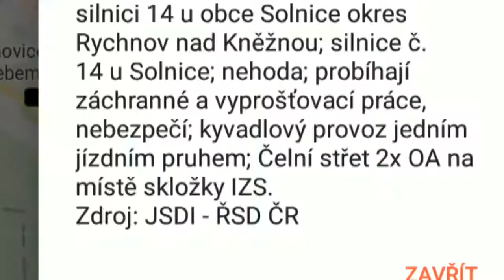Mini komplikace (dopravní nehoda NA Jičín)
Krasny západ slunce Budu rád za každý like!